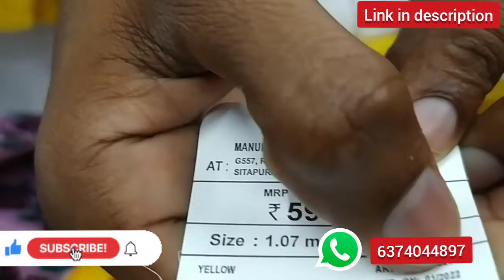கரூரில் முதன் முறையாக டாப்ஸ் வெறும் ₹199 முதல் A.R trends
A.R Trends
old gh opposite
Karur-639001
tamilnadu A.R trends